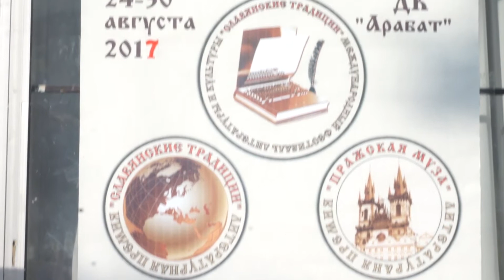Славянские традиции 2017, 1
ДЕВЯТЫЙ МЕЖДУНАРОДНЫЙ ФЕСТИВАЛЬ ЛИТЕРАТУРЫ И КУЛЬТУРЫ  «СЛАВЯНСКИЕ ТРАДИЦИИ-2017»
Целями  и задачи которого является
- Сохранение и развитие русского языка, славянских традиций, укрепление творческих и дружеских связей русскоязычных поэтов, прозаиков, переводчиков, драматургов в России, Украине, Белоруссии, Чехии, других славянских странах и во всех зарубежных странах, где проживают русскоязычные писатели.
- Открытие новых молодых авторов, содействие общению начинающих авторов с признанными мастерами слова, установление контактов между творческими коллективами и отдельными авторами.
- Проведение мастер-классов известными российскими, украинскими, белорусскими и зарубежными писателями с участием редакторов известных газет и журналов, издателей, проведение конференций с издателями и редакторами по тематике публикаций и издания новых сборников, альманахов, книг русскоязычных писателей.